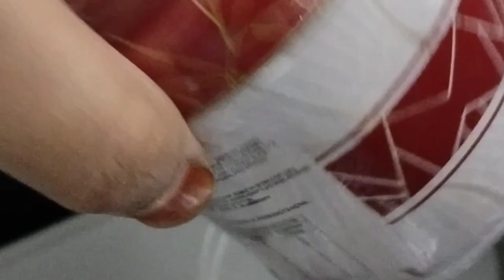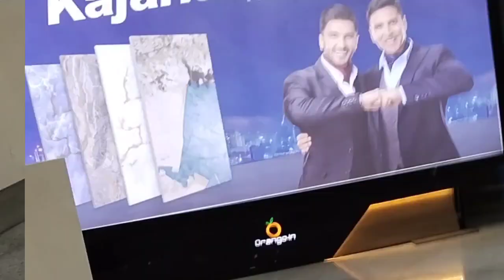Hum kaha Gaye ghumne...?